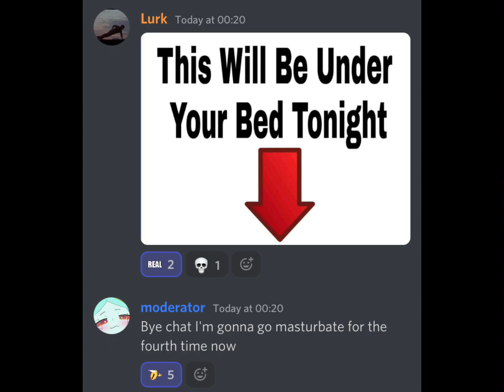Scouts theme over cursed images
More crap